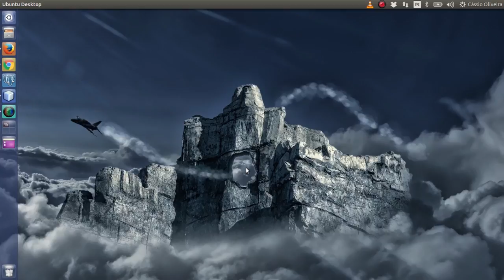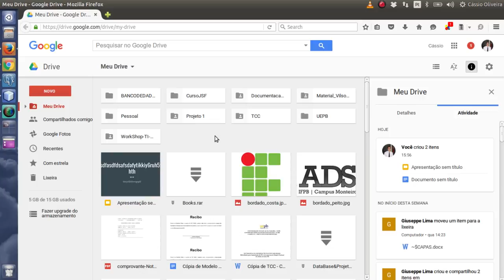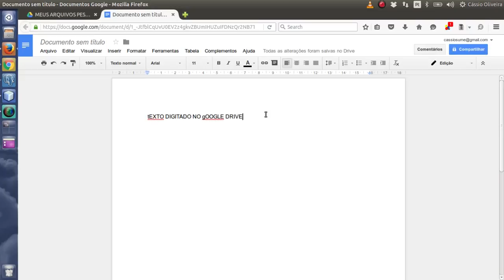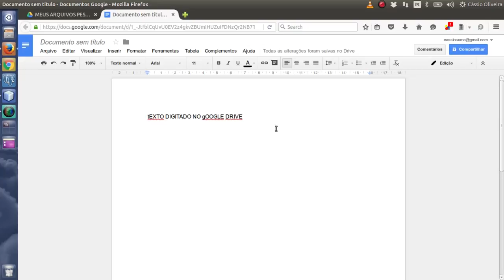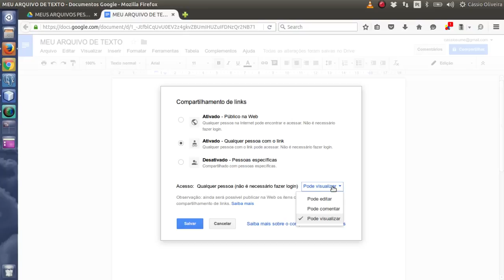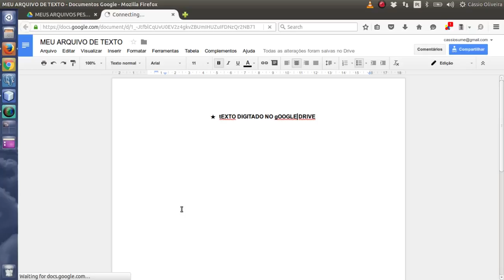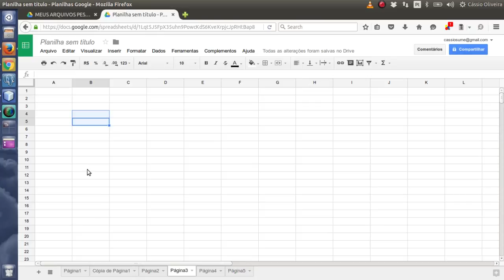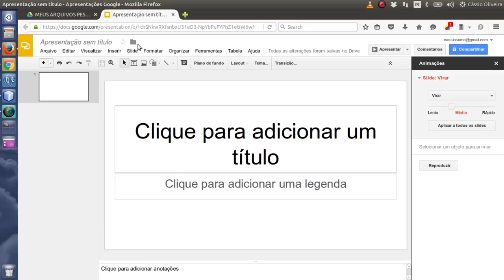Criando documentos, planilhas e slides na nuvem com o Google Drive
Neste vídeo eu mostro um pouco sobre o Google Drive e as ferramentas que ele disponibiliza para a criação de documentos, planilhas, slides, etc.

O vídeo foi feito utilizando software 100% Open Source

Simple Screen Recorder - captura de tela
Audacity - editor de audio
Kdenlive - editor de vídeo

Hardware
CPU - Intel(R) Core(TM) i5-3337U CPU @ 1.80GHz
GPU - Intel HD 4000 Graphics
RAM - 8GB
OS - Ubuntu 14.04.3 x64

Cássio Oliveira